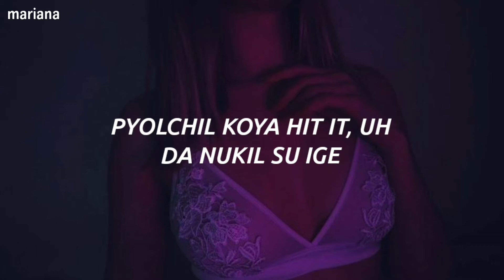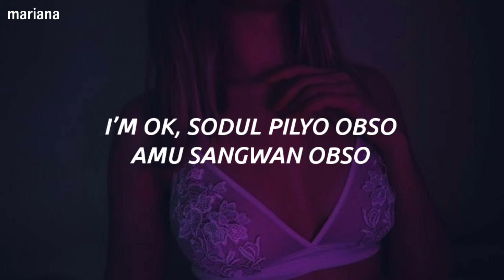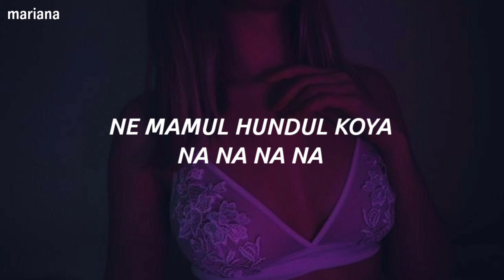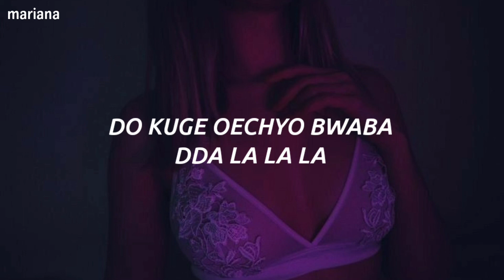𝐗𝐔𝐌 (썸) - 𝐃𝐝𝐚𝐥𝐚𝐥𝐚 - 𝐄𝐚𝐬𝐲 𝐋𝐲𝐫𝐢𝐜𝐬